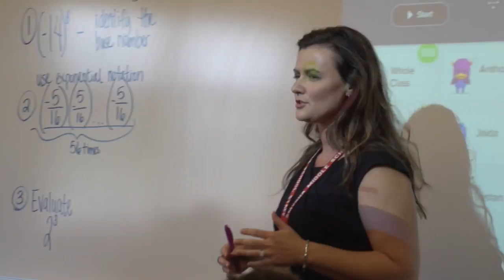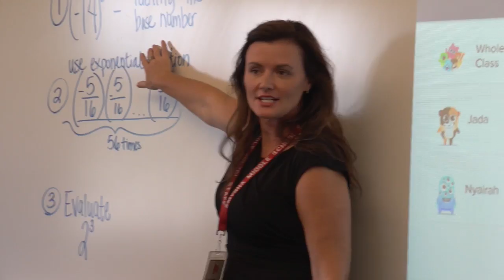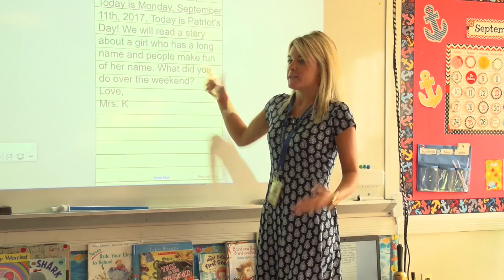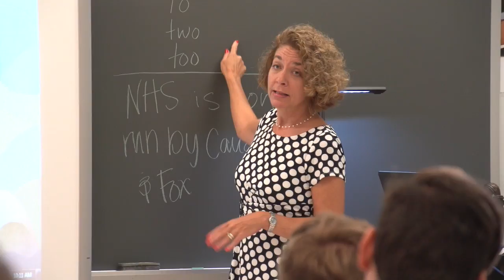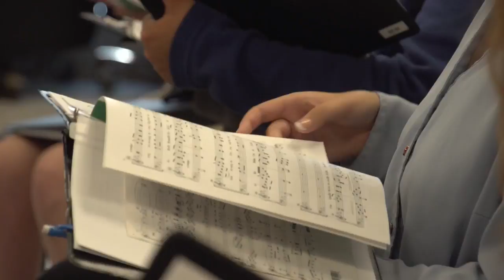2018 Delaware Teacher of the Year nominees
Video of Delaware's 2018 Teacher of the Year nominees. The state's 2018 Teacher of the Year, Virginia "Jinni" Forcucci from Sussex Technical High School, was announced on October 17, 2017, during an event at Dover Downs Conference Center in Dover, Del.